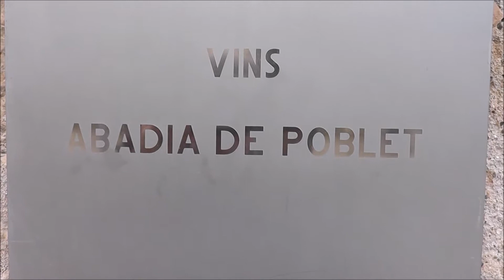Visita al Monasterio de Poblet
El Real Monasterio de Santa María de Poblet (en catalán: Reial Monestir de Santa Maria de Poblet) o, simplemente monasterio de Poblet, es el prototipo de abadía cisterciense española.

Localizado en la comarca de la Cuenca de Barberá, en el término municipal de Vimbodí y Poblet, en Tarragona (España), el primer cenobio fue impulsado y patrocinado por Ramón Berenguer IV, conde de Barcelona, que lo entregó a los monjes bernardos de la abadía de Fontfroide en el año 1149. Fue panteón real de la Corona de Aragón, desde finales del siglo xiv hasta la extinción de la casa real de Aragón en el siglo xv.

Enriquecido con distintas donaciones, alcanzó su máximo esplendor en el siglo xiv, y su total decadencia y abandono en 1835 como consecuencia de la desamortización de Mendizábal. En 1930 se inició su restauración, de forma que en 1935 pudo dedicarse nuevamente la iglesia al culto, y en 1940 retornaban a su abadía algunos monjes. No todos los espacios pueden visitarse, por ser dependencias en clausura utilizadas por los cistercienses que de nuevo ocupan el monasterio.

En 1991 fue declarado por la Unesco Patrimonio de la Humanidad. Poblet, junto con Guadalupe, El Escorial, San Millán de Yuso y San Millán de Suso son los monasterios en España que gozan de este título